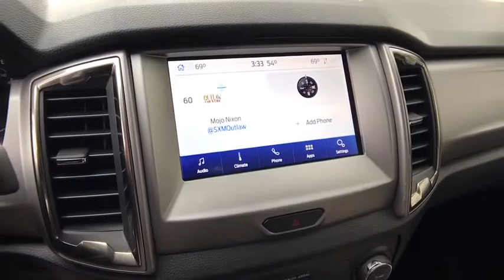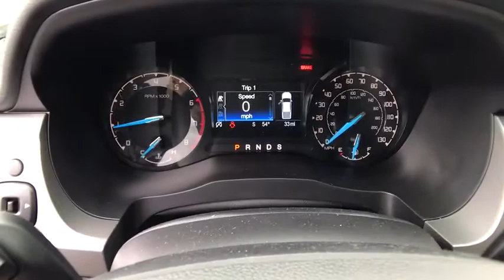2020 FORD RANGER XLT SUPERCREW 5 Redding, Eureka, Red Bluff, Northern California, Sacramento, CA 20F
OXFORD WHITE New 2020 FORD RANGER XLT SUPERCREW 5 available in Redding, California at Crown Motors Redding. Servicing the Eureka, Red Bluff, Northern California, Sacramento, CA area.
2020 FORD RANGER XLT SUPERCREW 5  - Stock#: 20F291 - VIN#: 1FTER4FH9LLA34165